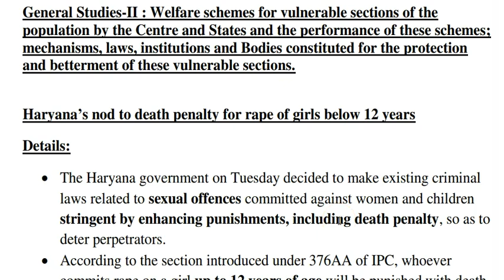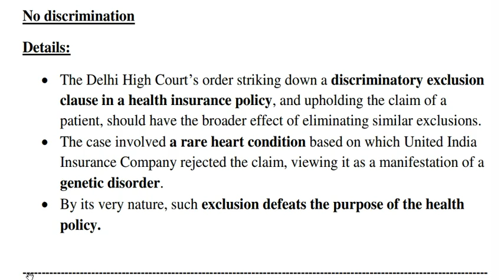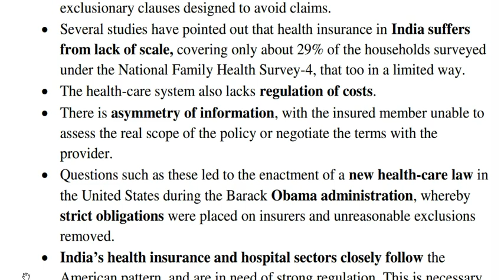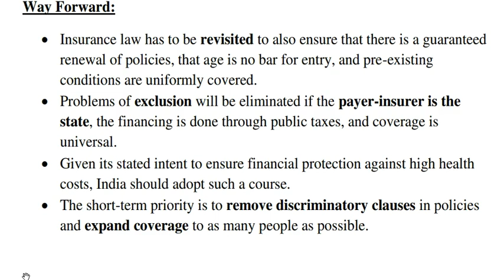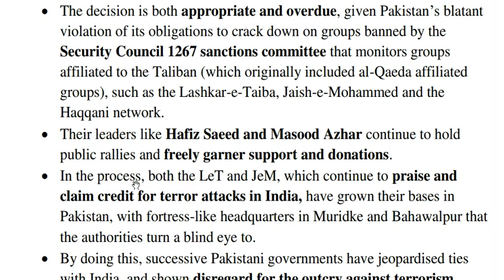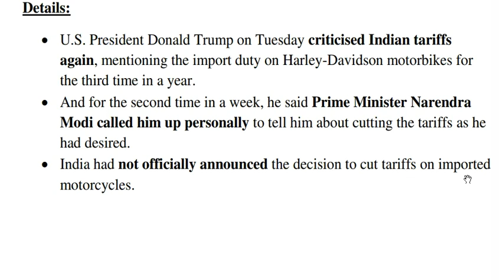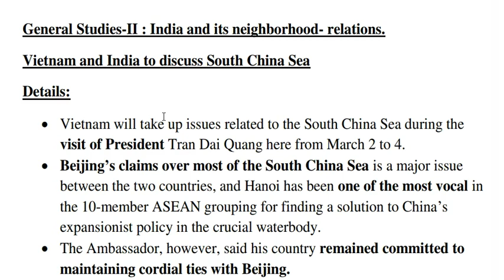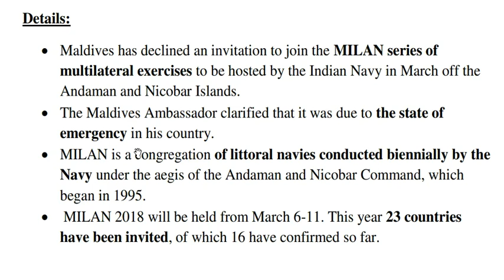THE HINDU, PIB CURRENT AFFAIRS ANALYSIS 1 MARCH 2018